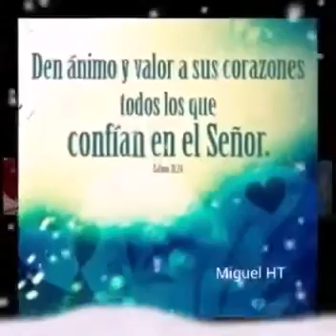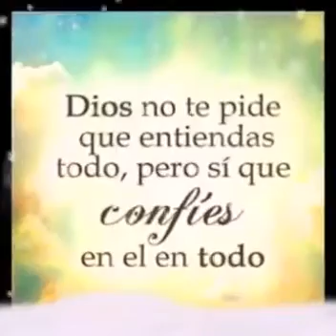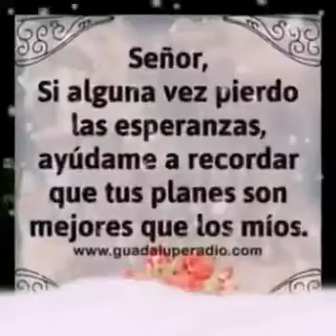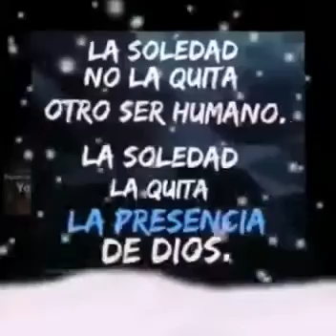10 de diciembre de 2017